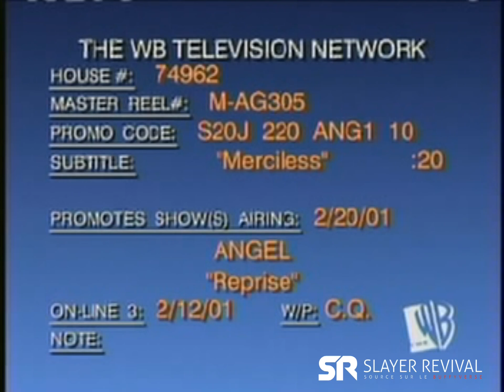Angel promo S2E15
Trailer de l'épisode 15 de la saison 2.